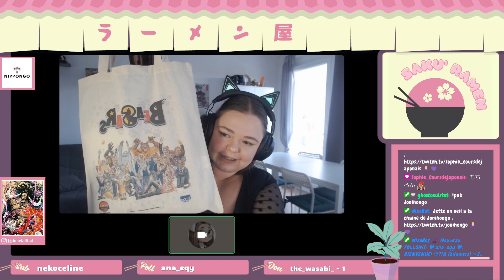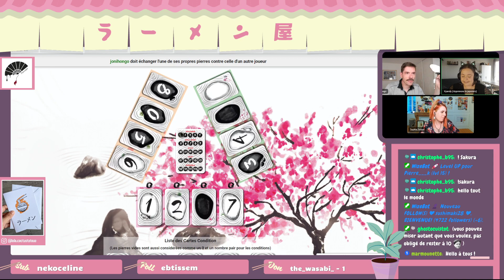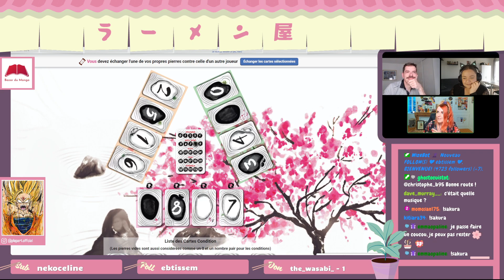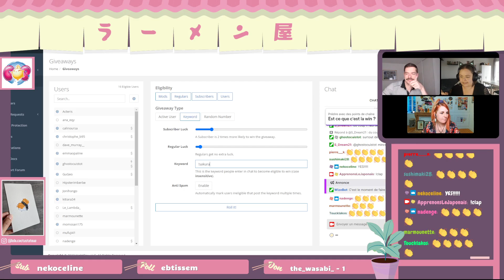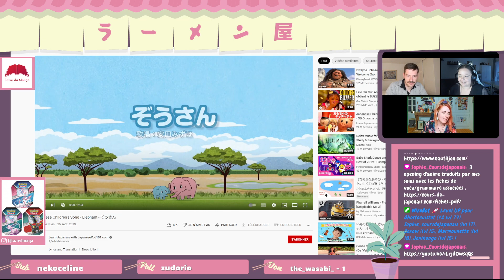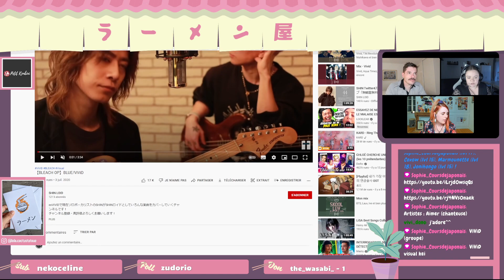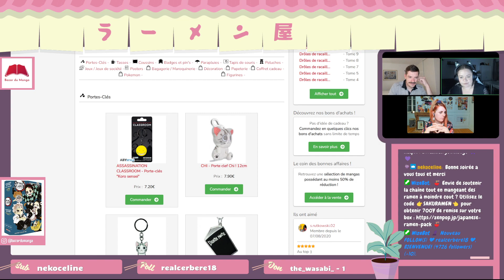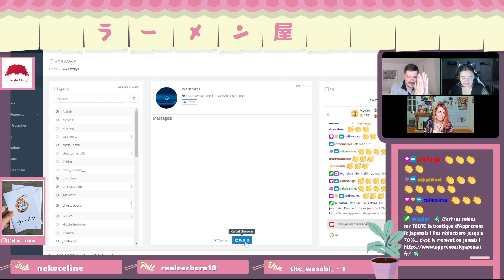🌸SAKU'RAMEN : La musique🍜〖S1 - Ep7〗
Replay de l'émission Twitch  Saku'ramen du 2 juillet 2022 sur la chaîne d'apprenons le japonais.
En compagnie de @jonihongo et @SophieCoursdejaponais !

0:00 Introduction
16:30 : Présentation de l'invité
45:00  : La musique
2:06:00 : Concours d'anecdote
2:26:00 : Partenaires et lots